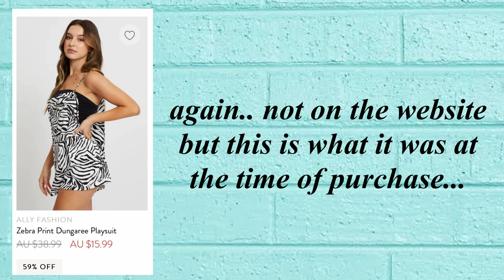Ally Fashion Try On Haul! Affordable, Cute Clothing! :) 2021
HEY GUYS ❤❤❤
So today's video is an ally fashion try on haul. pt 1!

❤INSTAGRAM~ taliadelaneyyy
❤TWITTER~ taliadelaneyy

❤editing software:
❤Davinci Resolve